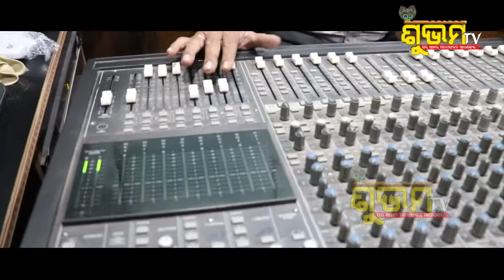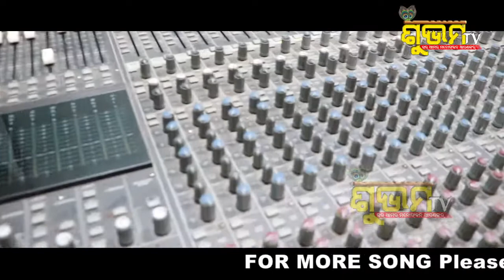SONG_BAJARE BAJA_SINGER ANIL BAWARA & ARUPAMA_MUSIC DINESH MALLICK_LYRIC NALINI PRAVA DAS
ODIA  JAGANNATH BHAJAN
!!SONG BAJARE BAJA !!
SINGER ANIL BAWARA & ARUPAMA NAYAK !!
MUSIC DINESH MALLICK !!
LYRIC NALINI PRAVA DAS!!
SUBHAM TV